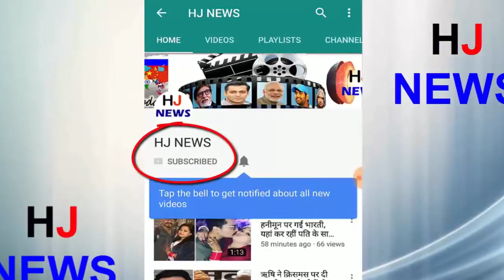ये है वो रियल स्टोरी जिसपर बनी है अजय देवगन की फिल्म 'रेड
Ajay Devgn's film 'Red' has been released in the cinema on Friday. In the film, Ajay Devgan is in the role of Income Tax Officer. According to the reports, this film by director Rajkumar Gupta is based on a true story. The raids shown in the film were based on the incident in 1981 in UP (Kanpur). The film was shown in two different years by a decreasing incident at two different places. A long red is seen in the film, during which violence occurs. You are going to tell about the true story of the movie 'Red' in this package.
According to the report, on July 16, 1981, Red was cast at the house of Inder Singh, businessman of UP (Kanpur). For this purpose, 90 officers of the Income Tax Department were elected. By the end of the first day's raids, one crore rupees had been recovered. The money was inclusive of cash, gold biscuit and jewelry. These raiders were brought together not only at the house of Inder Singh, but also on other houses of his house. Also, accounts and wools opened with Inder Singh's separate names were sealed in Delhi and Mussoorie banks.
HJ NEWS !!